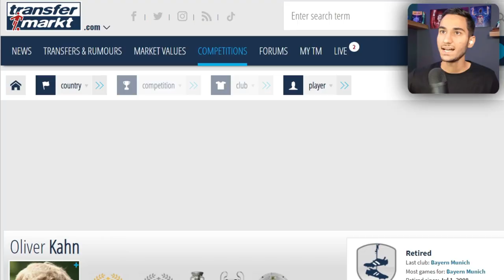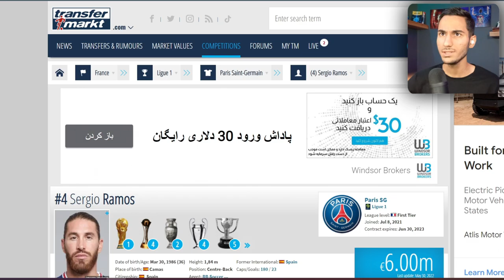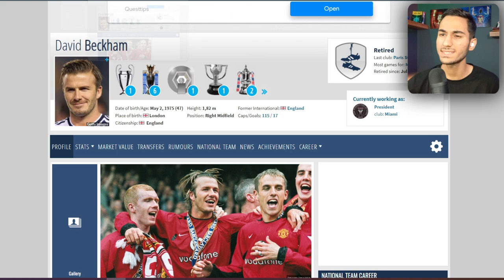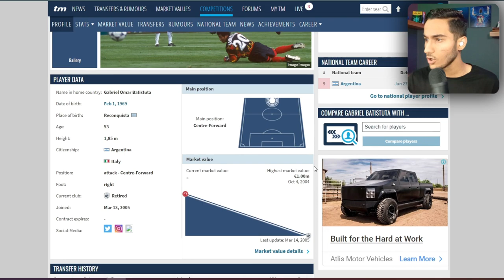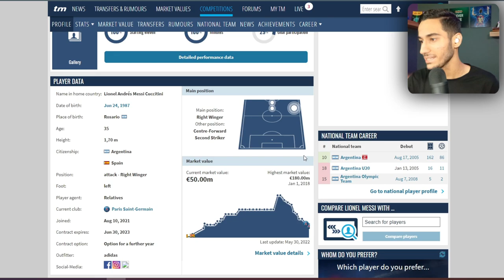چالش درفت با ارزون ترین بازیکن ها در PES 21 🔥🤯 خداحافظی با مای کلاب😥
چالش . درفت . مای کلاب . ارزون ترین . pes 21 . چالش درفت . خداحافظی . چالش درفت با ارزون ترین بازیکن ها در PES 21 🔥🤯 خداحافظی با مای کلاب😥